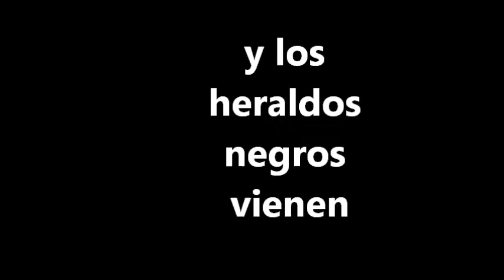Los heraldos negros: El secreto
Video de la novela "Los heraldos negros: El secreto"